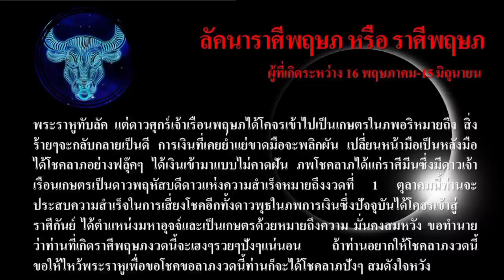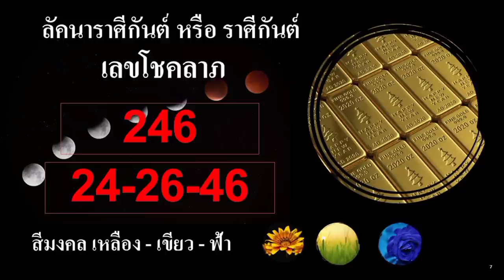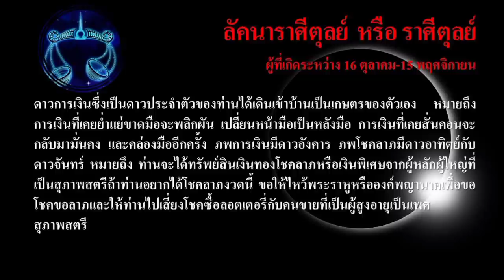4 ราศีที่จะรวยทรัพย์รับโชค งวดวันที่ 1 ตุลาคม 2564 | อ.ฌาน โฮลี่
4 ราศีที่จะรวยทรัพย์รับโชค งวดวันที่ 1 ตุลาคม 2564 | อ.ฌาน โฮลี่